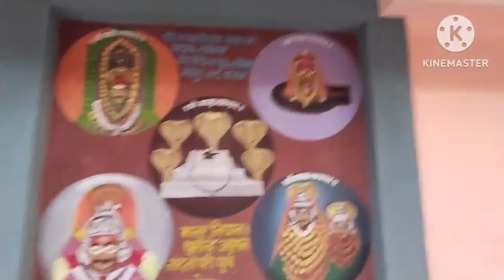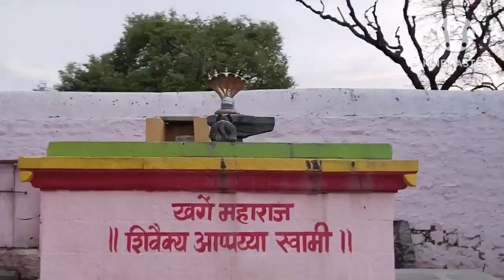आमचं कुलदैवत एका दिवसात येवढ्या ठिकाणी देव दर्शनास गेलो